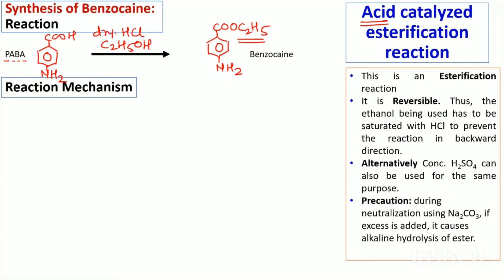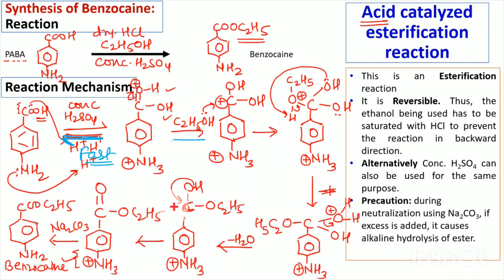Reaction mechanism for Synthesis of Benzocaine from PABA_ esterification of p-aminobenzoic acid